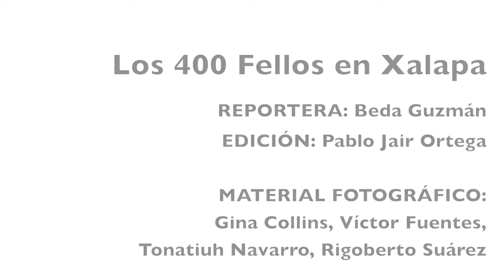Los 400 Pueblos se hermanan con Xalapa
Luego de la reciente visita de los 400 Pueblos en Xalapa para protestar por nada, los integrantes de este grupo platican de las bellezas naturales de la capital veracruzana